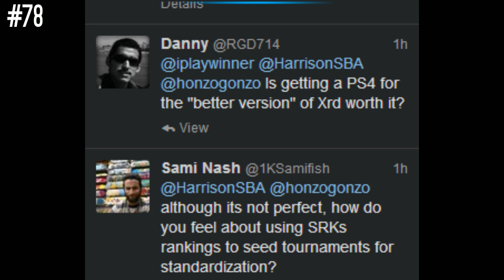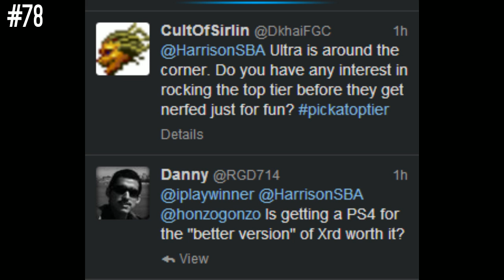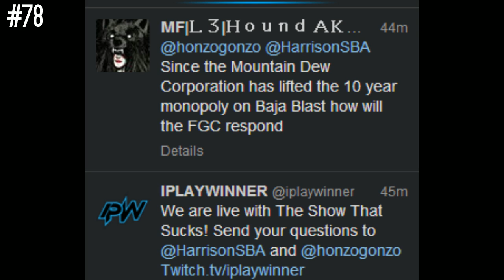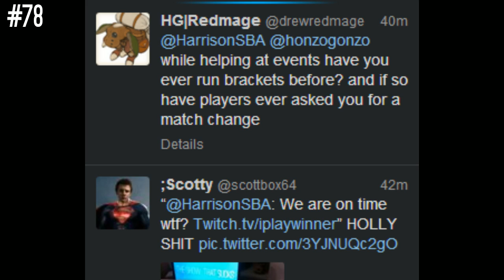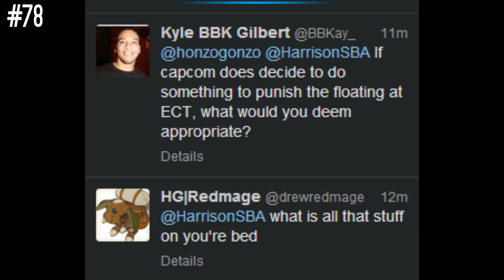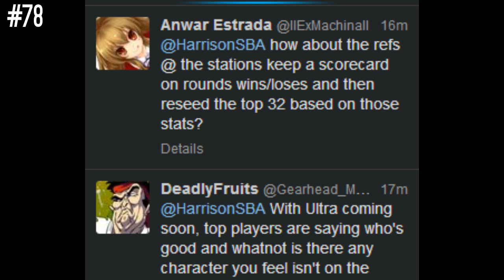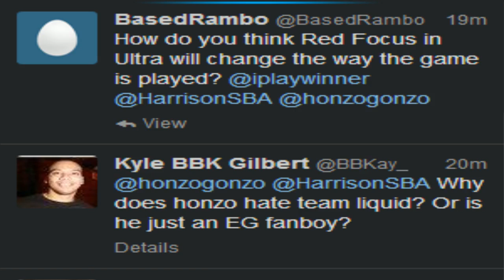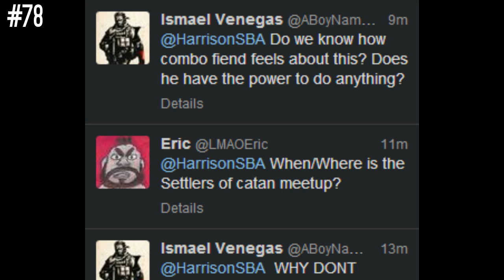The Show That Sucks #78 East Coast Floater - With Harrison and Honzo Gonzo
Floating all the way to the bottom

Intro
Baja Blast
Giants
Xbox one w/o kinect $399
Levelup still $2.99?

Fight For Might 2

Alpha Clash 12
Zak Bennet didn't enter, I blame Apologyman
Kimo blowing it up with Hakan

ECT
ZZZZZZZ
Rigged brackets
"Ricky had asked brad(NOT KBRAD), brad came to me, and I told him to ask Joe"

Blowing up the FGC one week at a time, The Show That Sucks is a weekly Podcast with Harrison, the  streamer of IPLAYWINNER, and Honzo Gonzo, the worst person on the internet.